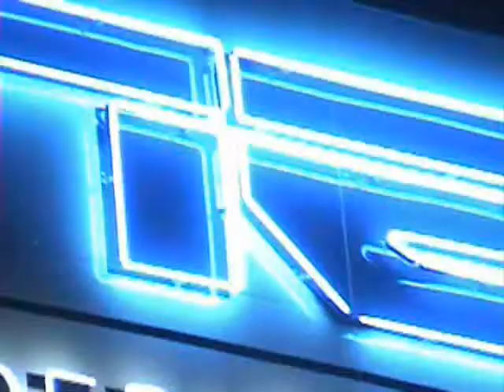POWERHAUS 323i SC VS INTEGRA VTEC NOS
C. MASAYA